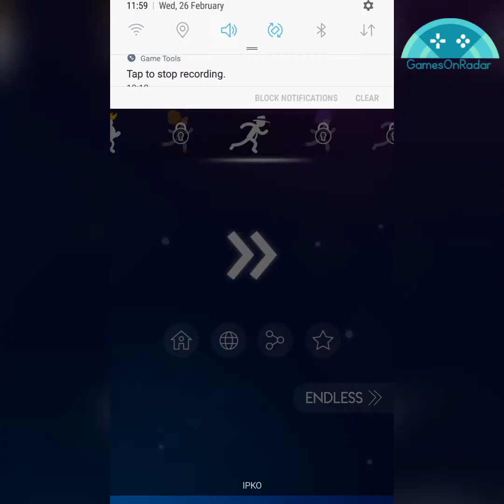Enter the Color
This is a gameplay of the game Enter the Color.
It is a game with three paths with different colors.You run in each of them time by time with the teleporting "objects".During the run you get coins which you can use to buy new characters.